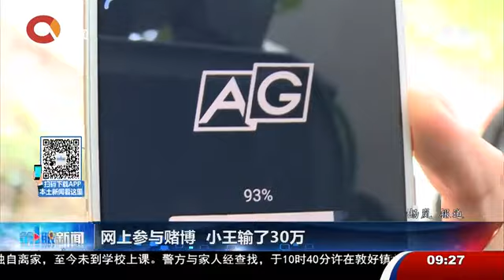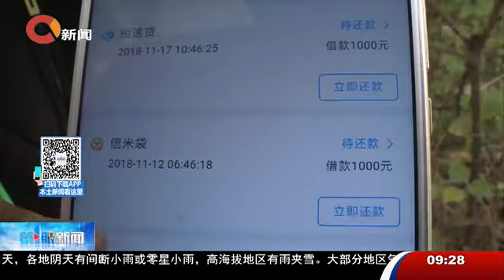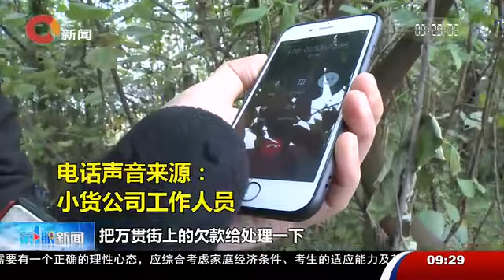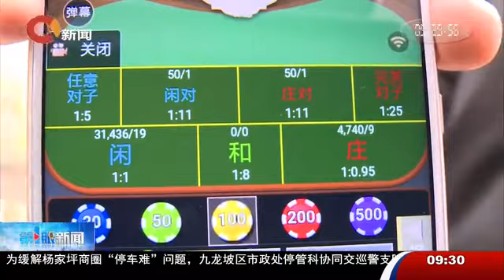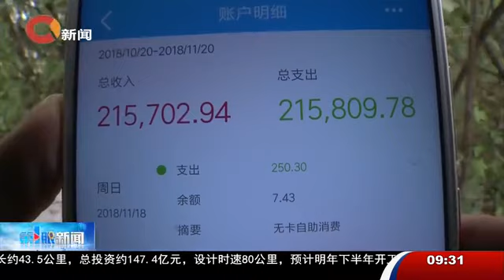网上参与赌博 小王输了30万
戒赌即相传，古时有位诗人为告诫赌徒，煞费苦心地写了一首《十字令》：
一心赢钱，两眼熬红，三餐无味，四肢无力，五业荒废，六亲不认，七窍生烟，八方借债，九陷泥潭，十成灾难

                            ～赌博是社会的万恶之源~